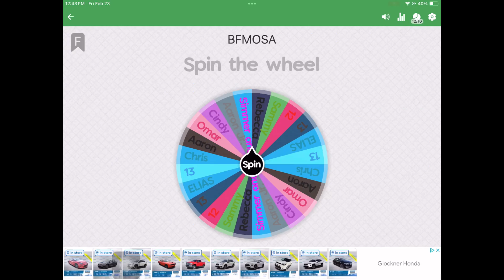BFMOSA 6 (rejoin in BFMOSA 9)